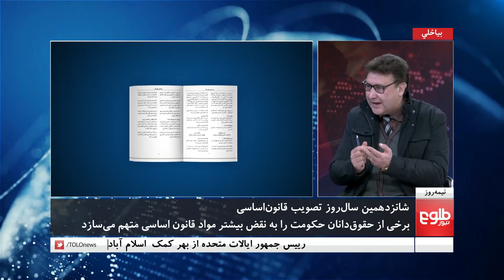نیمه روز: شانزدهمین سالروز تصویب قانون اساسی افغانستان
در این برنامه گرداننده شگوفه دانش این موضوع را با صمیم شمسی، آگاه مسایل حقوقی، بحث کرده است.